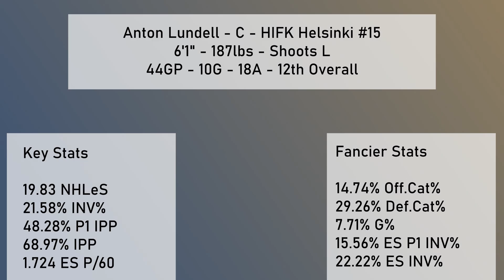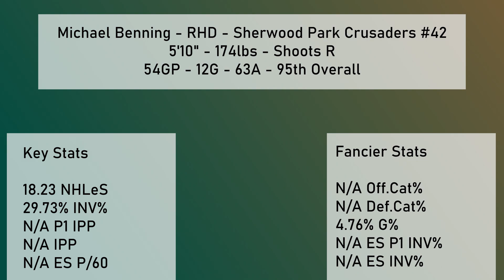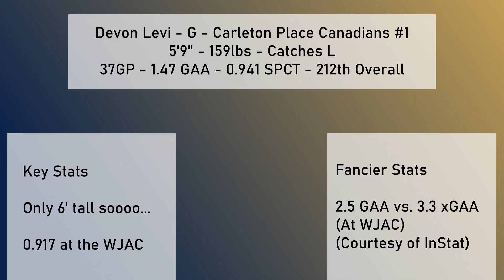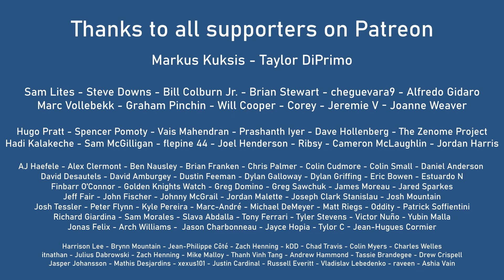2020 NHL Draft Recap - Florida Panthers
Confused about the metrics? Open the description and scroll down! Recapping the players selected by the Florida Panthers in the 2020 NHL Draft.

Miss a Scouching Live? Check out the podcast version!

Key Metrics:
NHLeS: Age, league and position adjusted score of production. 20+ is typical 1st round value, but context is important.
INV%: Player points per game divided by team goals per game.
G%: Same as INV%, but goals-only.
IPP: Percentage of goals scored on the ice the player gets a point on.
P1: Any time you see P1, it represents primary points (a goal or primary assist).
ES: Any time you see ES, it represents even strength.
Cat%: The percentage increase or decrease in even strength goals for per 60 minutes of ice time relative to their team. A player on the ice for 4 GF/60 at even strength, on a team that scores 2 without him on the ice has an Off.Cat% of +100%. Likewise, if the player were on the ice for 1 GA/60, and the team allowed 2 without him on the ice, his Def.Cat% would also be +100%.